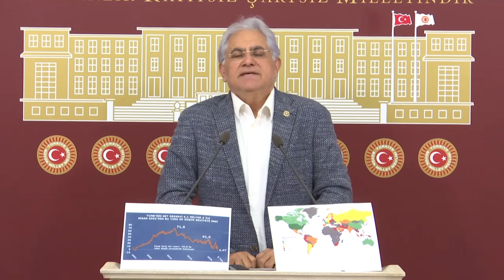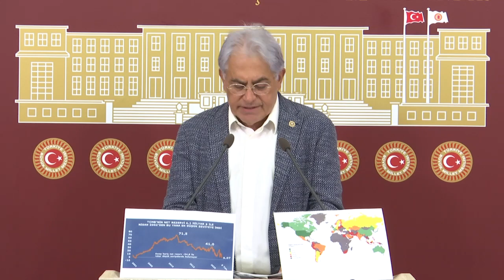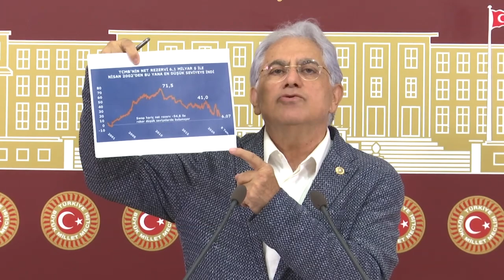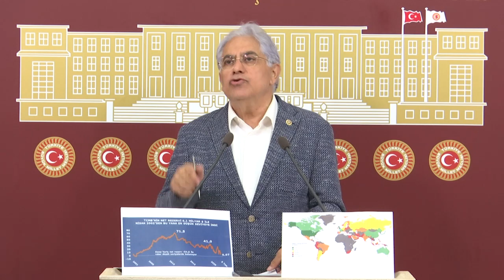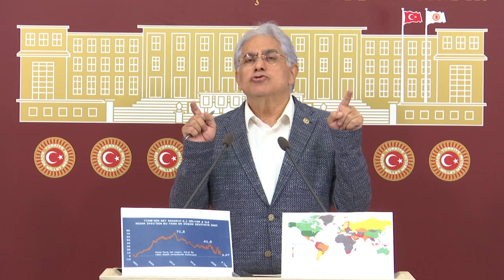CHP'li Özgür Özel'den gündem yaratacak açıklamalar!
CHP'li Özgür Özel, gündeme dair açıklamalarda bulundu